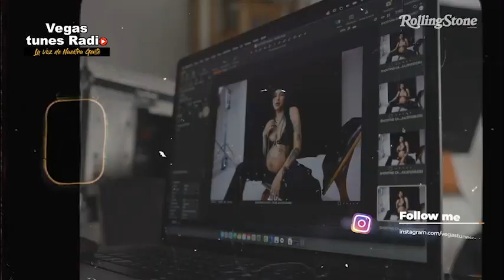Vegas Tunes News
Cazzu protagoniza portada de Rolling Stone y revela cuál será su futuro como cantante.